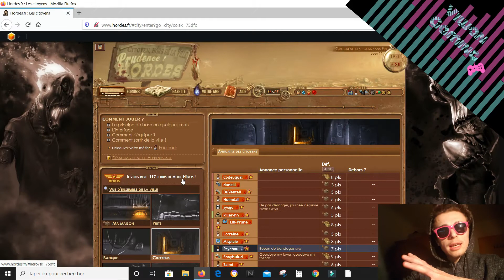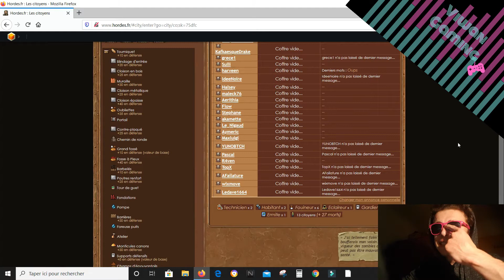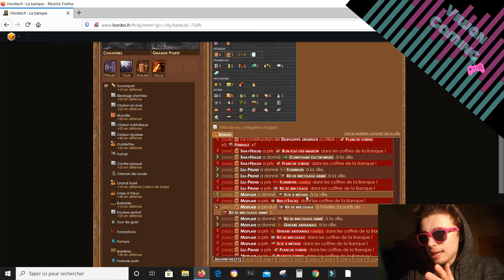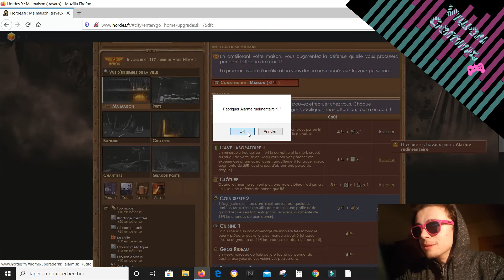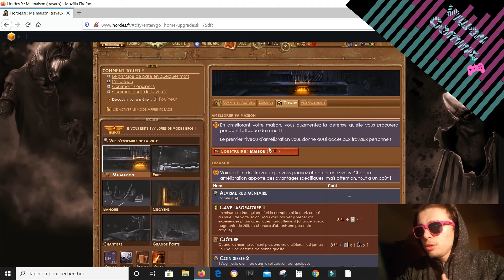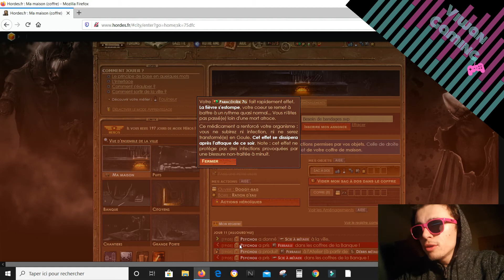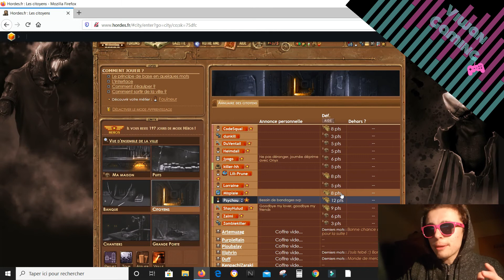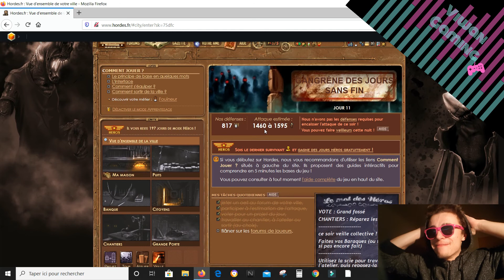Saison I, Jour 11 : L'infection - Hordes - Viwan Gaming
Bienvenue dans la ville "Gangrène des jours sans fin" !!!
Êtes -vous prêts à me suivre jusqu'à la mort ? C'est parti.

Hordes est un jeu de survie dans un monde hostile peuplé de zombies.

Les joueurs (ou Citoyens) sont regroupés dans de petites villes et ont pour tâche de s'organiser chaque jour pour tenir le plus longtemps possible face aux attaques des zombies... Le dernier survivant deviendra le Héros de la ville.

But du jeu :

Il est difficile d'établir un but du jeu unique à Hordes. Le jeu rentre clairement dans les catégories du survival horror et du jeu de rôle. Bien que le but premier soit la survie de la ville et l'entraide entre les citoyens, il est possible de suivre des parcours individuels liés aux choix des joueurs : être le dernier survivant, survivre en groupe, faire "couler" la ville, etc. Tout jeu en ligne sur navigateur peut être considéré dans une catégorie de jeu à part où la recherche d'un objectif ne concerne que dans des cas exceptionnels les game designers d'un tel type de jeu.

Comme dans Space Invaders, les envahisseurs (ici des zombies) finissent toujours par gagner. En s'inscrivant sur le site, l'éditeur prévient : « Êtes-vous prêt à mourir ? ». On ne remporte jamais de partie face aux Hordes, le joueur finissant toujours par mourir.

Toutefois, il est possible d'acquérir certaines distinctions spéciales, des points d'âme et de l'expérience pour les héros. Ces distinctions pictographiques donnent aux joueurs des objectifs personnels très variés et parfois contradictoires. Pour obtenir un pictogramme spécifique, il faut parfois agir contre la survie de la ville. Certains joueurs, appelés "pourrisseurs" par les autres, font d'ailleurs de ce comportement un objectif à part entière. Cet état d'esprit est pleinement intégré aux mécanismes du jeu, qui offre des ressources pour détruire les villes et jouer de façon non-coopérative (il est ainsi possible de piller la banque, d'agresser gratuitement d'autres citoyens, de les empoisonner, de les bloquer dans le désert etc.) tout autant que des ressources pour sanctionner les pourrisseurs (qui peuvent, entre autres, être bannis ou pendus).

La détermination d'un objectif unique de jeu est donc malaisé. Hordes étant un jeu de vie en collectivité, le joueur peut y trouver de l'intérêt dans les deux facettes de l'existence en société : le plaisir d'une émulation collective et solidaire pour la survie la plus longue possible ; le plaisir des mauvais coups, de la confrontation, du rapport de force et des stratégies non-coopératives.